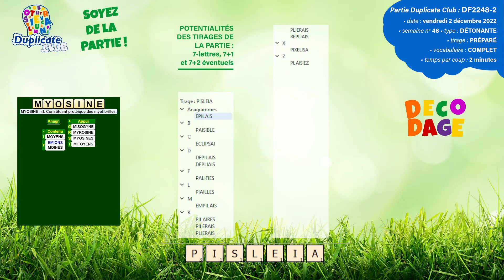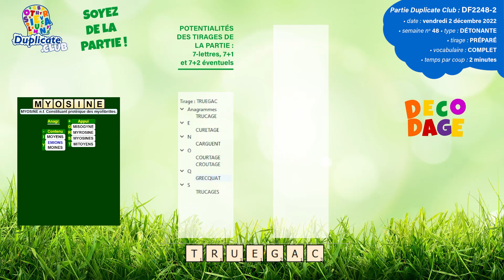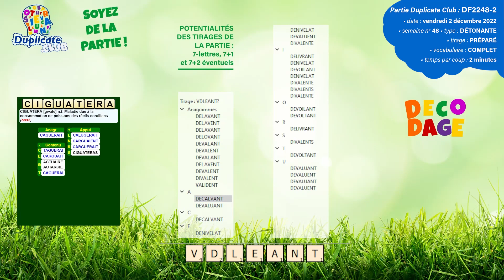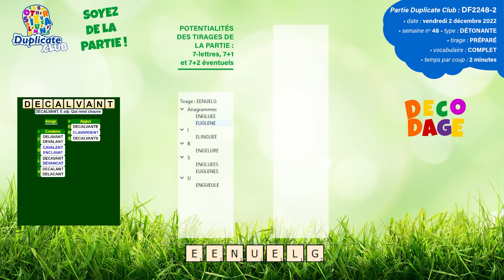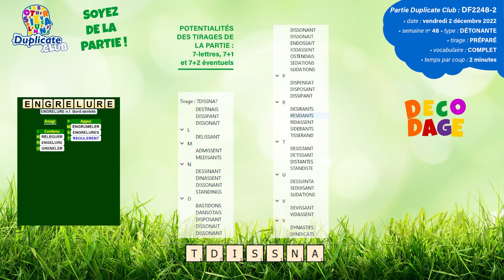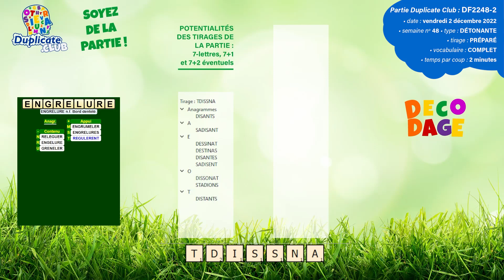🔠💥Partie DF2248-2 - Scrabble Duplicate - Détonante - 2' - Vocabulaire Complet - Vendredi 02/12/2022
🔸 Crédits Images et création graphique :
  ✅ Alexander Guilbert
  ✅ RÉGÉNATURA SAS (69003 Lyon)
  ✅ Adobe®